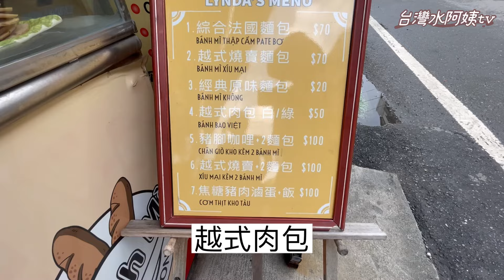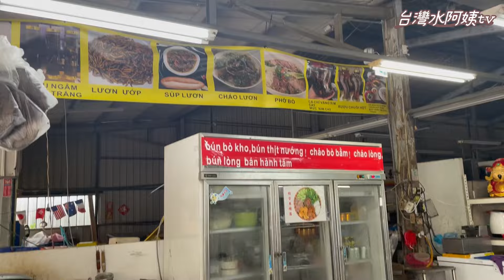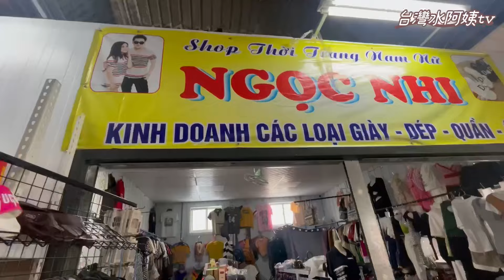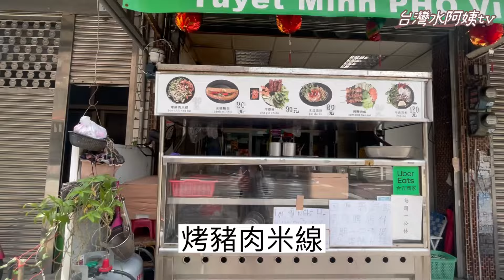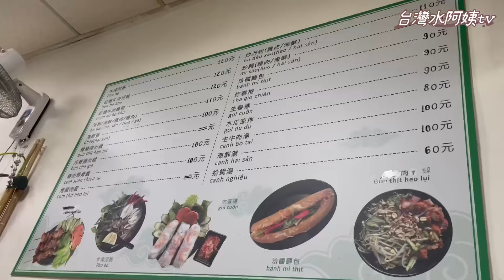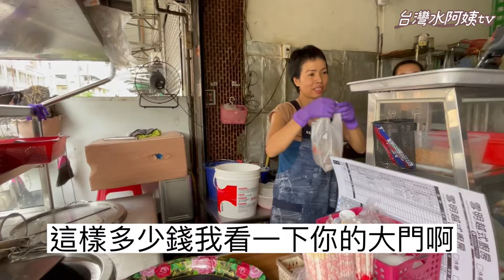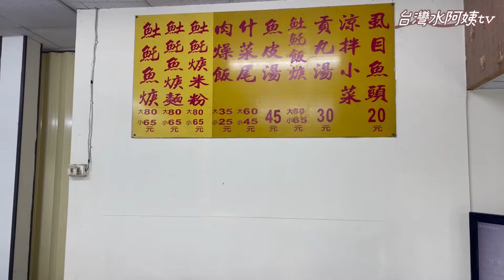我到越南了？秒出國/高雄竟然有小越南村，肉包比手掌大？20元的大魚頭？ 台灣水阿姨